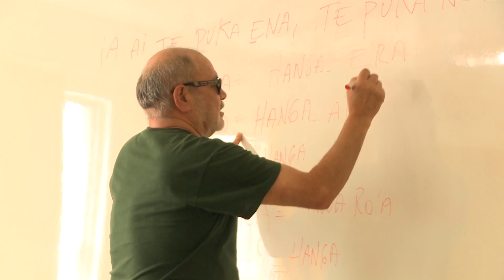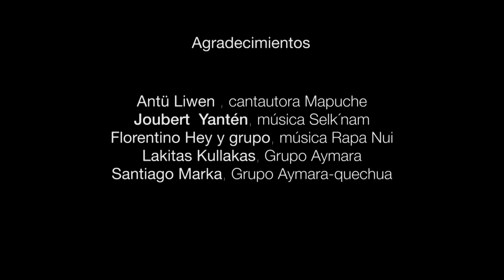Estudiantes de Escuela de Idiomas Indígenas 2016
Escuela de Idiomas Indígenas 2016. Comunidades Indígenas de la Región Metropolitana, CNCA-RM y UCSH. Entrevistas.
Dirección General: Hans Schuster.